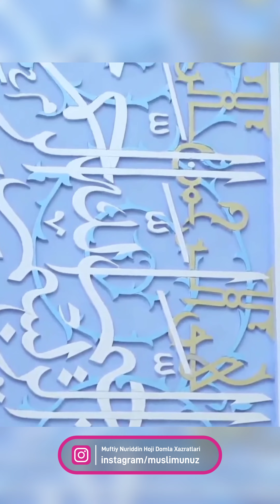°УЧ ДЎСТНИНГ ҚИССАСИ° Муфтий Нуриддин ҳожи домла Хазратлари